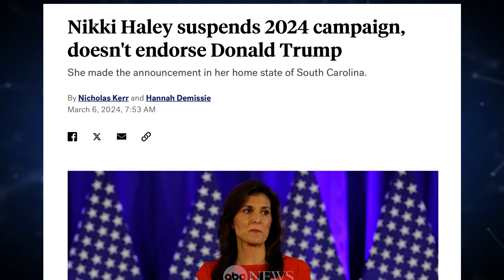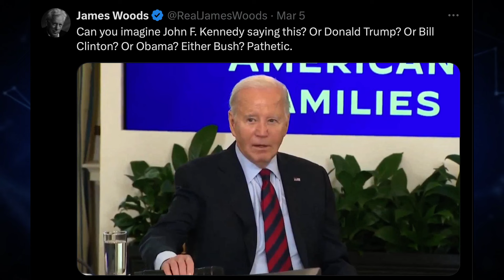Doocy Grills WH Press Sec Over Debates